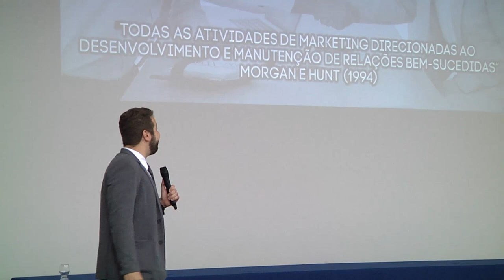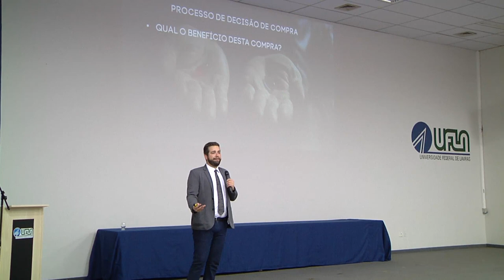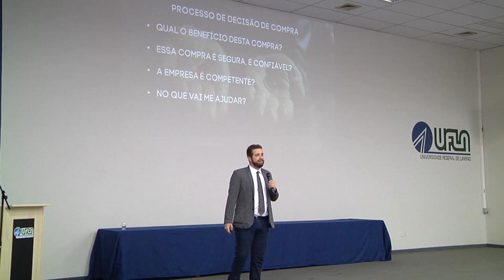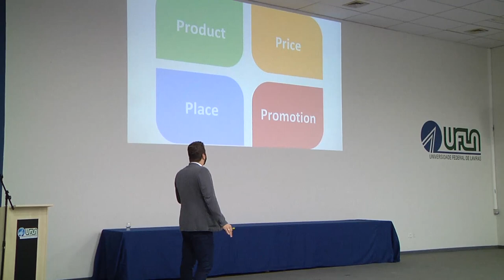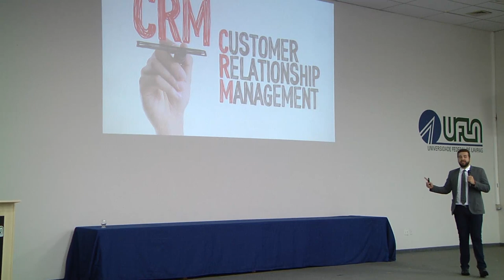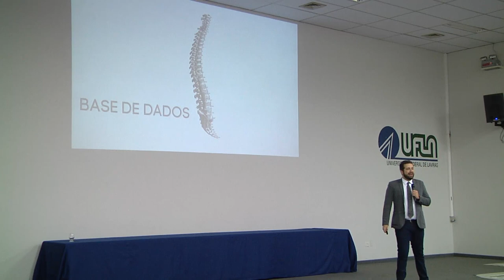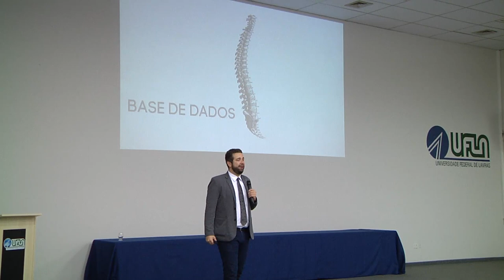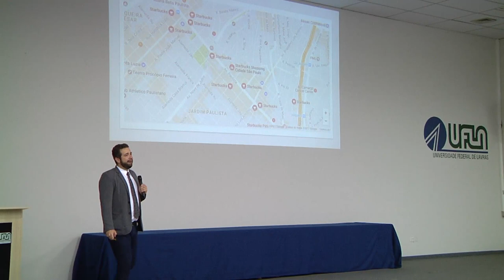O que é Marketing de Relacionamento - Palestra Flávio Muniz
Marketing de Relacionamento

Uma das grandes vantagens do marketing de relacionamento é a fidelização de clientes. A partir do momento em que sua empresa aplica o CRM (Customer Relationship Management), o cliente passa a se sentir abraçado, você sempre saberá seus anseios e antecipando as ações para encanta-lo com experiências exclusivas.

Todos sabemos que um cliente novo pode custar 5, 6 até 10 vezes mais do que manter um cliente ativo rentabilizando sua empresa por longo prazo. O Marketing de Relacionamento é lucrativo pois tem como objetivo manter seu cliente satisfeito por muito tempo.

O relacionamento é a alma do negócio, a divulgação é apenas resultado de um vínculo forte e verdadeiro que você construiu com o cliente. O boca a boca é a melhor divulgação, um cliente satisfeito indica seus produtos e serviços para centenas de pessoas através de técnicas assertivas de Marketing de Relacionamento.

Marketing de Relacionamento - Esse é um trecho da Palestra sobre Marketing de Relacionamento ministrada por Flávio Muniz nas dependencias da Universidade Federal de Lavras - MG (UFLA) a convite da UFLA JR.

Para conhecer tudo sobre a Palestra de Marketing Digital para Empresas click no

🔥 Você já viu uma palestra de Marketing Digital assim?